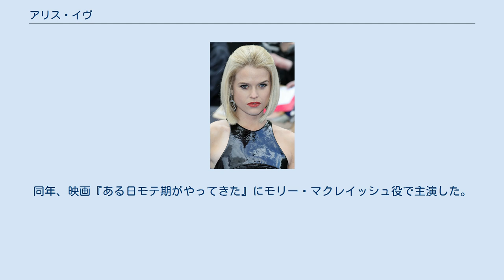アリス・イヴ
アリス・ソフィア・イヴ（Alice Sophia Eve、1982年2月6日 - ）は、イングランドの女優。
 イングランド・ロンドンで、父親は俳優のトレヴァー・イヴ、母親は女優のシャロン・モーンの間にて誕生した。
イヴ家は、イングランド人、アイルランド人、ウェールズ人の家系である。
2人の弟、ジャックとジョージがいる。
アリスは右目が緑色、左目が青色の左右が異なる目の色を持つ虹彩異色症である。
 アリスは、ベダレス・スクールに通った。
その後、ロンドンのウェストミンスター・スクールにてAレベル資格を取得。
彼女は、ギャップ・イヤーの期間中は、アメリカ合衆国のロサンゼルスにあるシアターおよび演劇学校であるビバリーヒルズ劇場で学んだ。
その後、オックスフォード大学セント・キャサリンズ・カレッジで英語学を学んだ。
 2006年、映画『ビッグ・トラブル』においてジョージー・マクブルーム役で出演した。
2010年、彼女はアメリカ合衆国映画『セックス・アンド・ザ・シティ2』ではシャーロットのアイルランド人乳母であるエリン役を演じた。
同年、映画『ある日モテ期がやってきた』にモリー・マクレイッシュ役で主演した。
2011年、テレビシリーズ『アントラージュ★オレたちのハリウッド』のシーズン8に定期的にゲスト出演、ジャーナリストであるソフィア役を演じた。